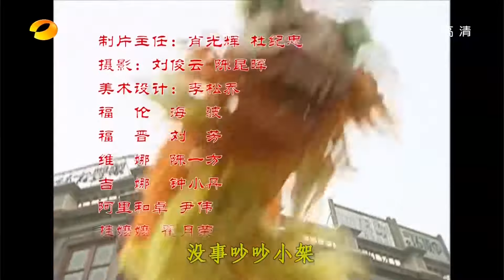Hoàn Châu Cách Cách (Ending) - Hunan TV